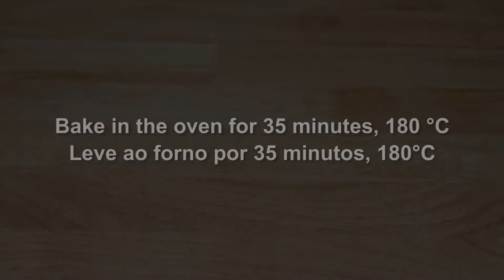Oats bread is good for health, Eat and lose weight - Bread made from Oats and Eggs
► Title: Oats bread is good for health, Eat and lose weight - Bread made from Oats and Eggs

INGREDIENTS:
1 egg
1 teaspoon brown sugar
1 pinch of salt
200ml milk
5g instant yeast
1 cup wheat flour
1 cup oats
cooking oil

INGREDIENTES:
1 ovo
1 colher de chá de açúcar mascavo
1 pitada de sal
200ml de leite
5g fermento instantâneo
1 xícara de farinha de trigo
1 xícara de aveia

INGREDIENTES:
1 huevo
1 cucharadita de azúcar moreno
1 pizca de sal
200 ml) de leche
levadura instantánea 5g
1 taza de harina de trigo
1 taza de avena
aceite de cocina